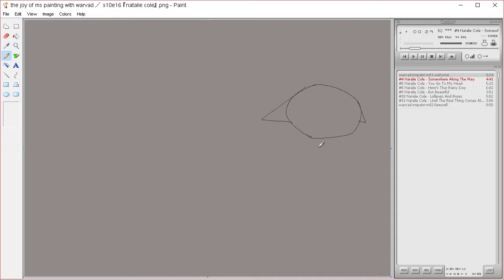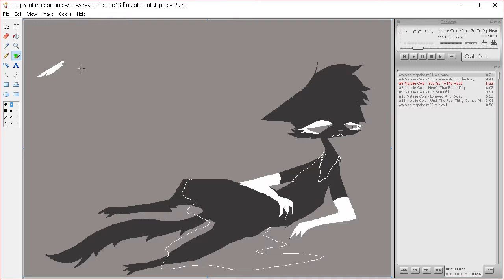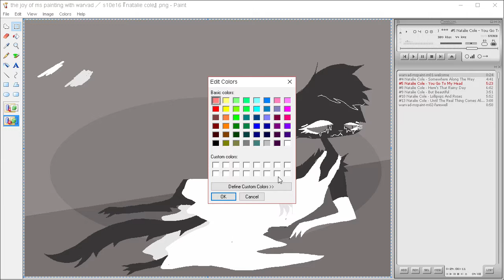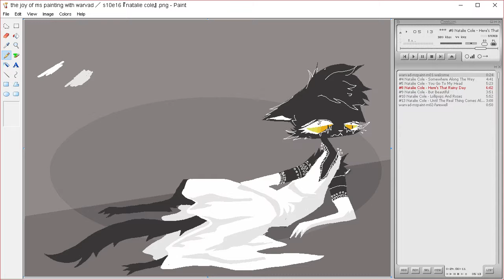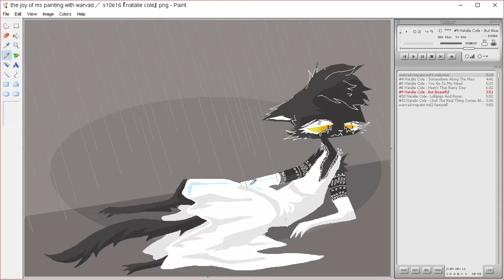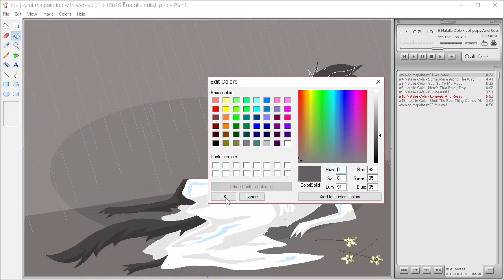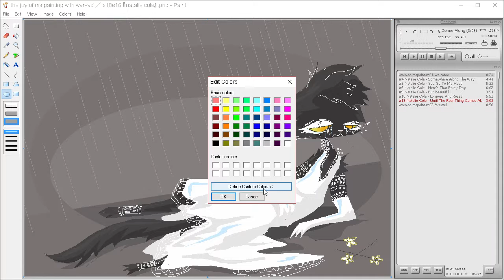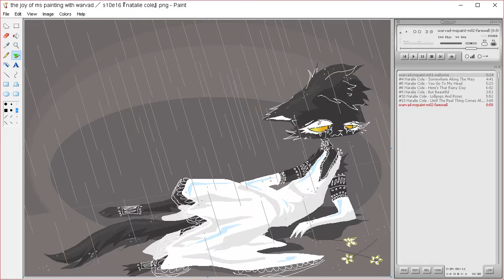the joy of ms painting s10e16 『 natalie cole 』